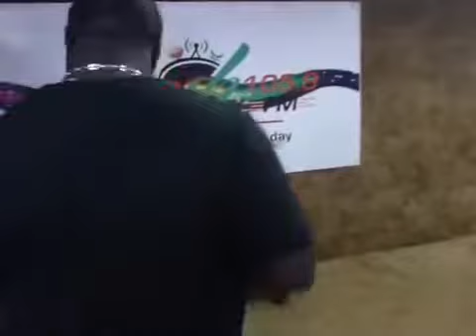Sat Guru Maharaj Entrance To Fresh FM Ibadan